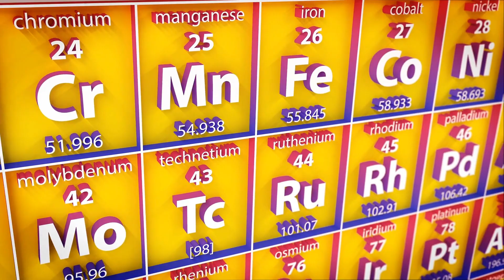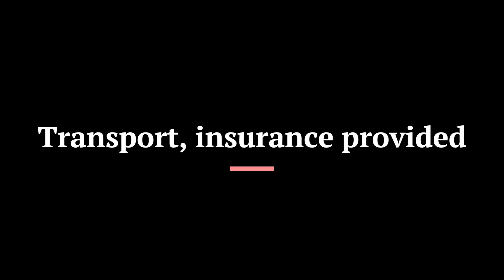DAAD Rise Summer Internships in Germany!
The DAAD RISE scholarships which provide full funding for bachelor's degree students in science and engineering who want to do a summer intern at a German university or research institute. Students from USA, UK, Canada and Ireland can apply for this prestigious internship.  For more details see: